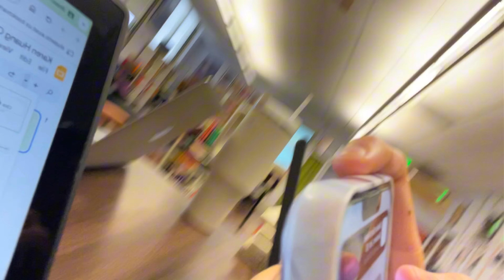slice of life | senior, meeting online friend, study session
(with subs) second day of school vlog!! (totally) i didn’t film that much bc i was tired 😢 i also met my online friend for the first time 🙂‍↕️☺️ we studied the entire time though so it more productive. make sure to like, subscribe, comment, and ring the notification bell! also don’t forget to check out my links. i hope you guys have an amazing weekend! ᡣ˶ᵔ ᵕ ᵔ˶𐭩 ♡

ᡣ˶ᵔ ᵕ ᵔ˶𐭩 music
已经有我啦-Gotchu by姚晓棠，黑糖

ᡣ˶ᵔ ᵕ ᵔ˶𐭩 camera: iphone 12
ᡣ˶ᵔ ᵕ ᵔ˶𐭩 editing software: capcut
ᡣ˶ᵔ ᵕ ᵔ˶𐭩 sub count: 52